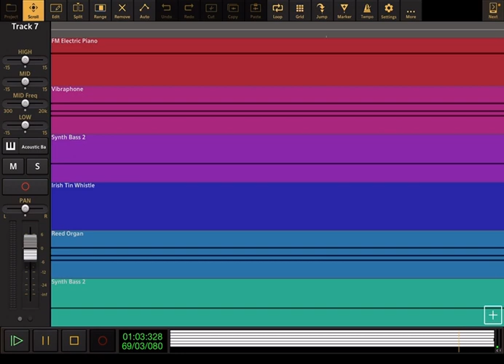Pinocchio: Give A Little Whistle - Audio Evolution Cover